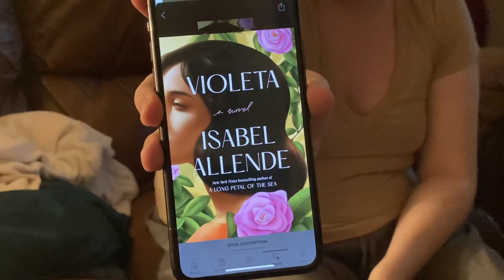Book 4: “Violeta” By: Isabel Allende